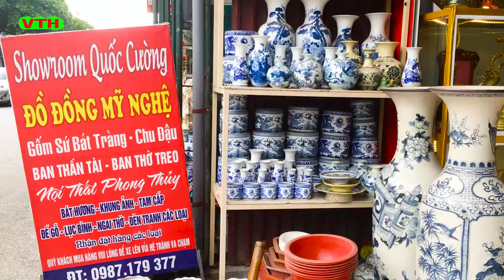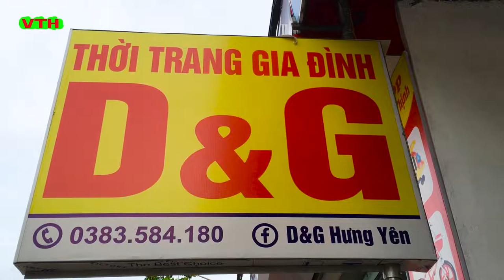Em gái quê bán hàng dong